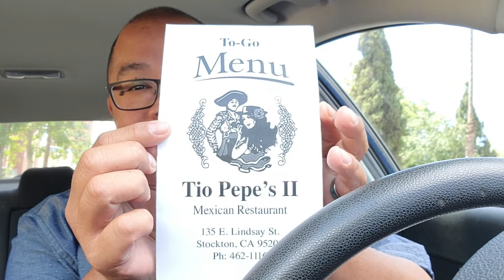Chicken Enchiladas with Mexican Gravy ~ Tio Pepe's Mexican Restaurant | Stockton, CA | Mukbang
A quick lunch break to one of my favorite mexican restaurants in town, Tio Pepe's in Stockton, CA.  Come vibe and check out the way they make their mexican food with an amazing gravy sauce that just makes my mouth water each and every time.